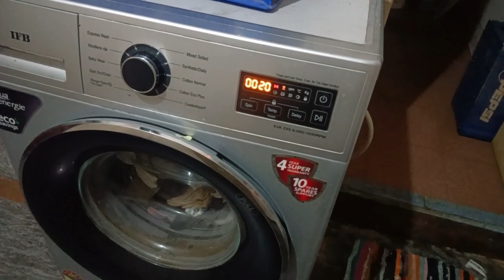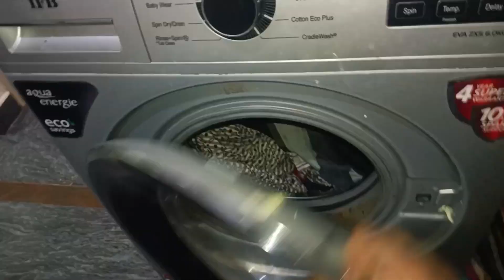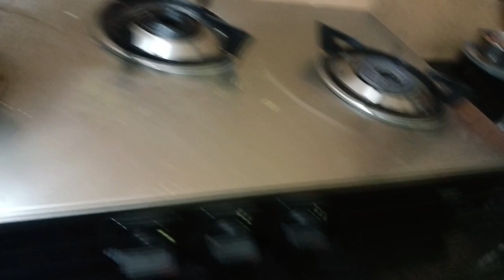ಎರಡು ದಿವಸದ ಡೈಲಿ ರೂಟೀನ್ ll♥️🙏 shukrawar Radha Sanjay Puja video#ಕನ್ನಡ ವ್ಲೋಗ್